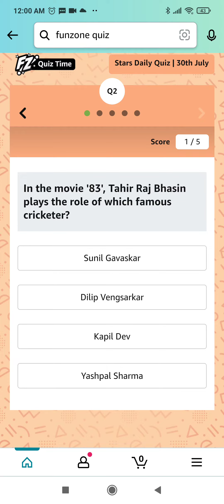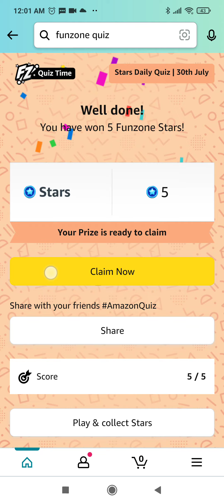Amazon Funzone Stars Quiz Answers Today | 30 July 2022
OTHER QUIZZES :-

OTHER LINKS :-

Questions Asked :-

Topics Covered:-
amazon quiz today
amazon quiz
amazon funzone stars quiz answers today
amazon quiz 30 july answers
amazon weekly quiz stars answers
funzone stars quiz amazon answers
amazon funzone stars quiz answers
amazon funzone stars quiz
pathania brothers
amazon
quiz